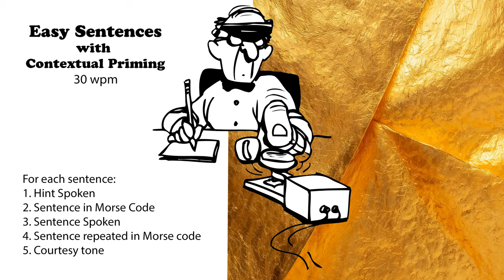Easy Sentences with Hints - 30wpm